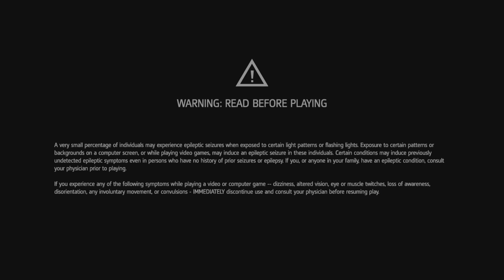Assassin's Creed Rogue Remastered_ New York - King's Farm 100% complete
Assassin's Creed Rogue : New York - King's Farm 100% complete